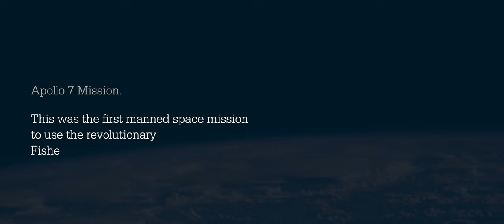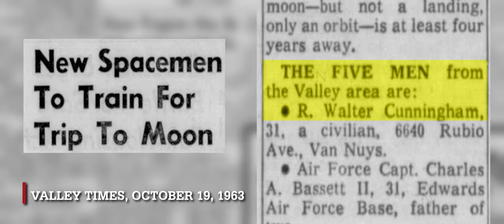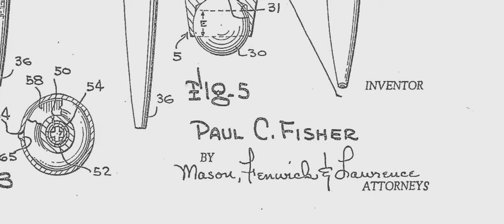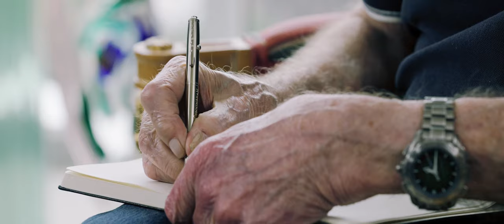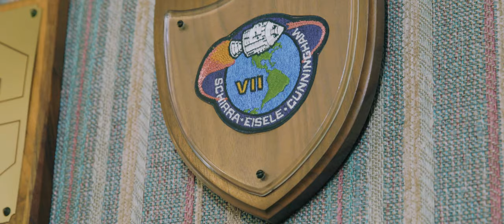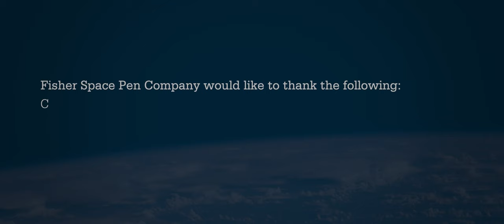Walt Cunningham - Fisher Space Pen Full Interview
Brothers Matthew and Paul Fisher sit down for an exclusive, insightful interview with retired NASA astronaut Walt Cunningham.